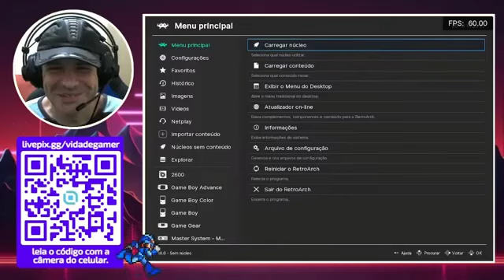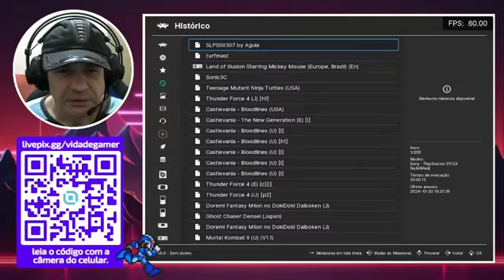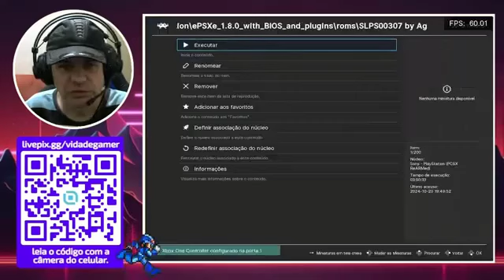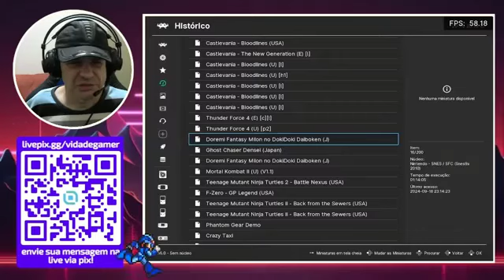Mini Live!! domingo retrô game - compacto ( Mural Gamer )